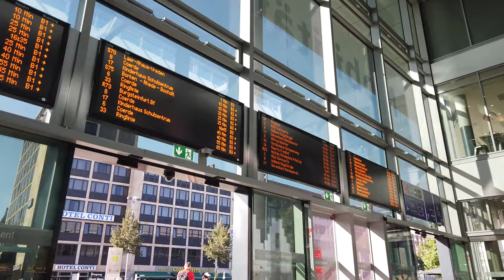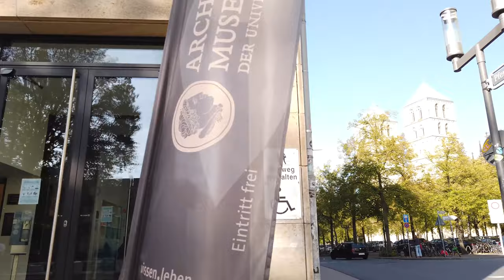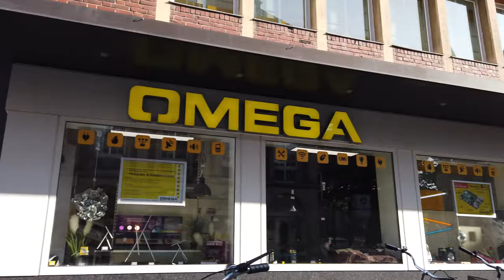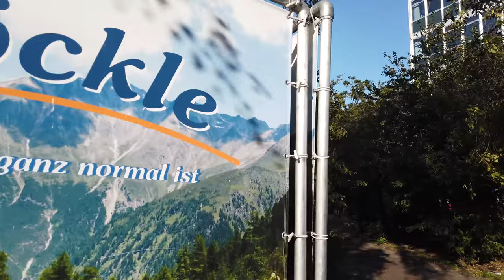Walking Tour of MÜNSTER 4K 🇩🇪 (60fps UHD)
Walking Tour of MÜNSTER, in Germany. Is a city North Rhine-Westphalia, it originated as a monastery founded in 794 and now Münster is known for its university and as an administration centre.

★ Tour:

We start our Münster tour at the central train station which is located East of the city center. We walk around 5 minutes westwards and see the "Dom" another 5 minutes later. The nice Prinzipalmarkt is busy on this September afternoon.

We walk further West and finally up North to see the outskirts of the center. In the more residential Buddenturm area we see more of the non-touristic side of Münster before we return to the cathedral. The eastern area of Münster with Alter Steinweg has many restaurants.

We complete our route by returning to the central train station and end our autumn / fall walking tour through one of the nicest cities in Germany.

★ Timeline:

0:00 Central Station to City Center
5:00 City Center
10:00 Western City Center
15:00 Around the Cathedral
18:00 Prinzipalmarkt
23:00 Northern City Center
26:00 Buddenturm Area
44:00 Domplatz
46:00 North to South-East of City Center
57:00 Eastern City Center
1:04:00 Back to the Train Station